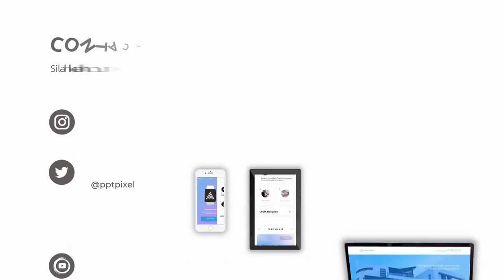Jasa Video Promosi burger, Food & Burger, Burger Keju, Vegetarian Burger, Cara Iklan Burger King